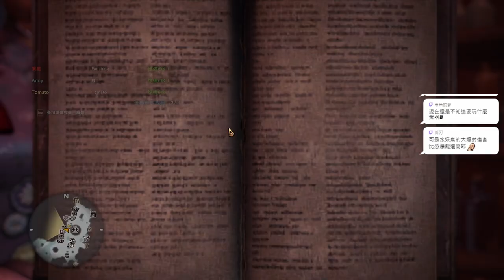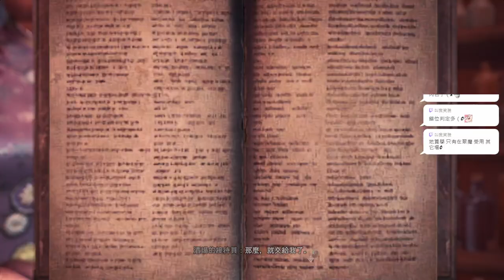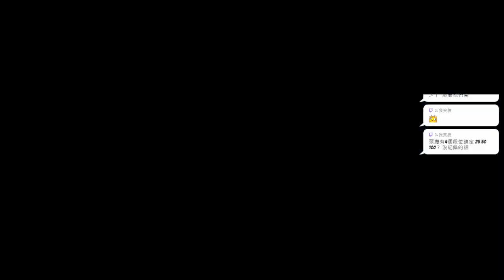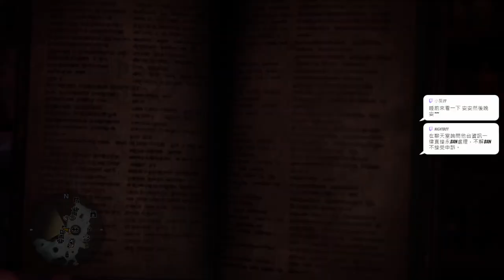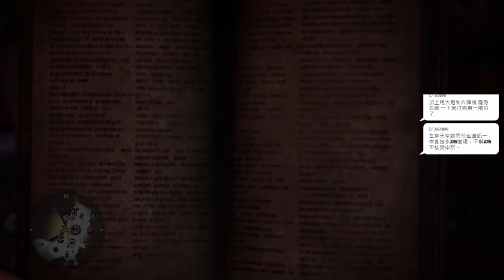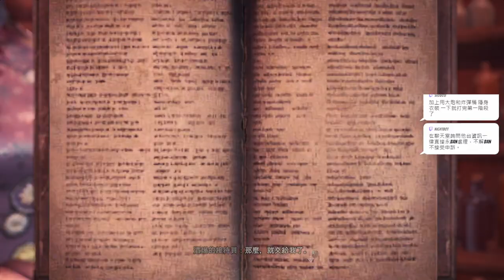【繁星】魔物獵人冰原 2024 1 13